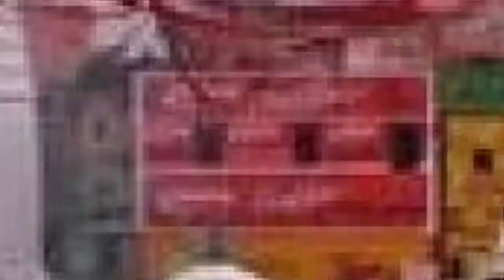இந்தியக் கோவில்களின் விசித்திரமான பிரசாதங்கள்| Thamarai World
Tamil news,tamil politics news,kollywood news,Kollywood cinema
recent Tamil politics news today,latest Tamil politics news today
Tamil news live recent Tamil news  Tamil news today Tamil political news live Tamil political news in English latest Tamil news

This channel Thamarai Media is now changed to Thamarai World will shows all the informative, entertainment,useful videos under one roof.Stay tunes for most ultimate informative videos. for more details subscribe for getting more video updates.